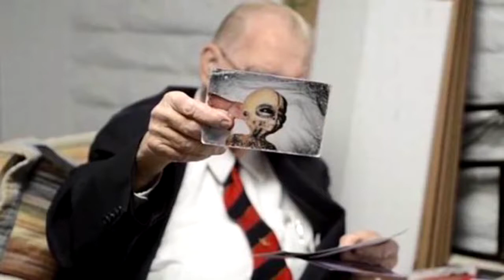Dr Steven Greer on Various types Of Aliens (UFO)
Steven Macon Greer (June 28, 1955) is an American ufologist and retired traumatologist who founded the Center for the Study of Extraterrestrial Intelligence (CSETI) and the Disclosure Project, which seeks the disclosure of allegedly classified secret UFO information.